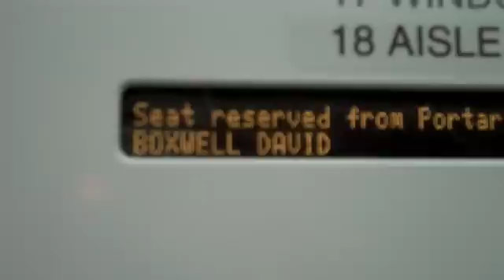FIRST LEGO League 2011 - Galway.m4v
A Computer Clubhouse Robotics Crew participated in the FIRST LEGO League for the first time this year.

Four young people, ages 12-16 years, took part in a 3 month workshop with their mentor, Abdul, and designed a bio-medical project called 'Bi-Pod Legs' to help strengthen or grow human legs.

This is a short movie about their trip to Galway for the competition on 8th January 2011.

Three young people, ages 12-17 years, were commissioned by Robotics Ireland to create original soundtracks for the competition. They were awarded a Judges Trophy for their music.